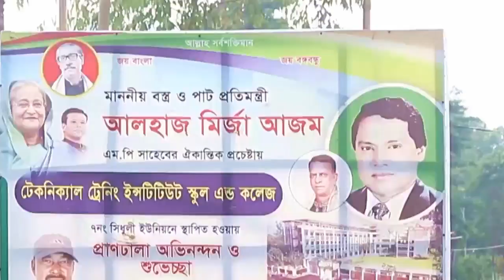আজম ভাই | Azam vai | কথা: ওবায়দুর বেলাল | সুর ও শিল্পী - খোকন || Rak Channel | plz subs..01712500725